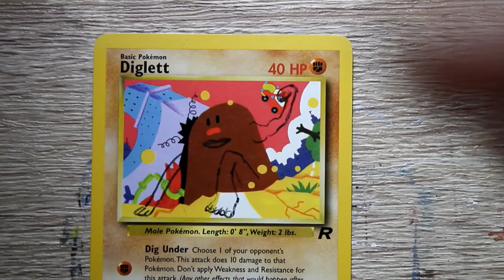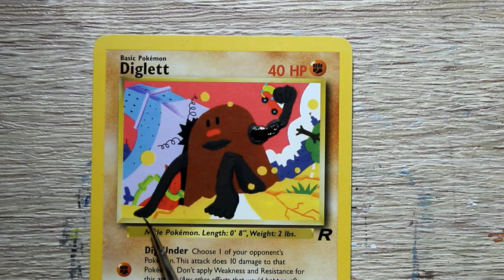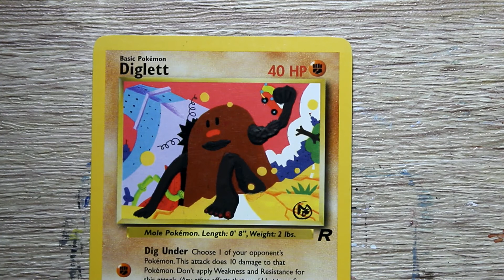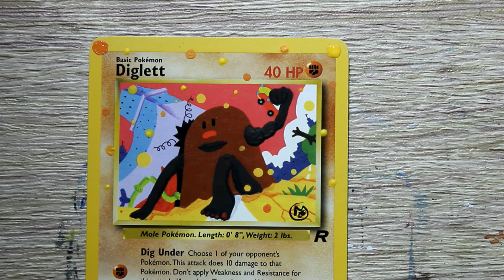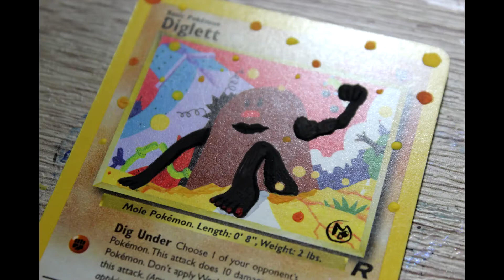sexy Dugdug [Traditional Art Speedpaint - Pokémon Alter]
artist: Sumiyoshi Kizuki

I had this card sketched out since 2019 I believe. Never found it creative enough to realise it. Now was the time. Diglett is an amazing Pokémon because you don't know what it's body looks like. A good mystery is always fun.